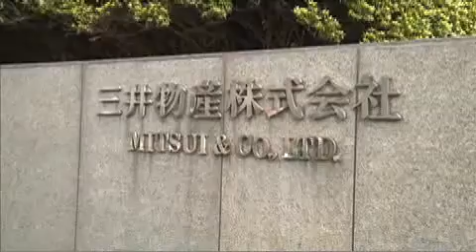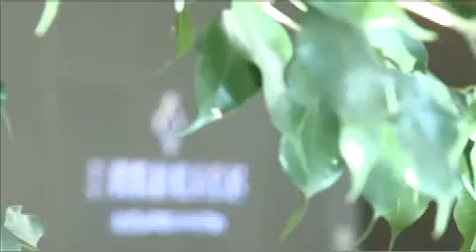MITSUI & CO., LTD